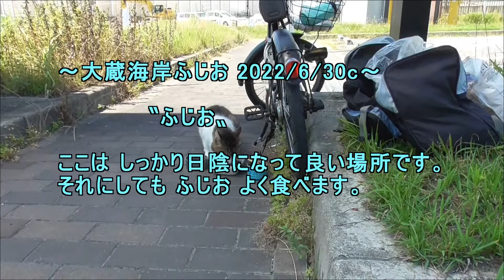大蔵海岸ふじお2022 6 30c